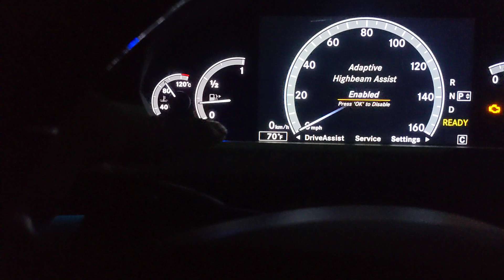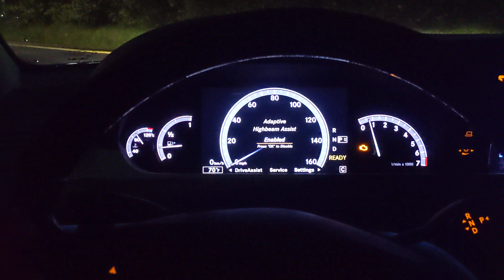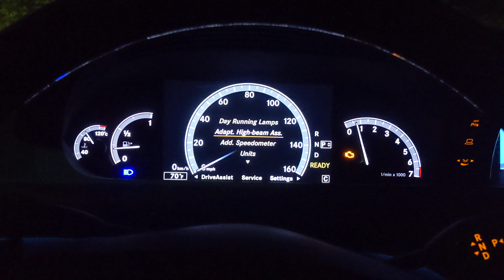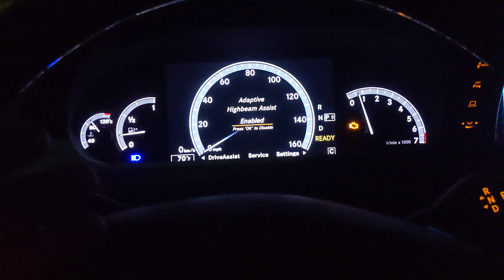Adaptive High Beam Assist - How it Works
This video comprehensively explains how Adaptive High Beam Assist works in a vehicle. The presenter takes the viewer through the different components of the system and how they work together to provide a safe and efficient driving experience. The video demonstrates how the system detects other vehicles on the road and automatically adjusts the high beam lights to avoid blinding other drivers. The presenter also explains how the system can be adjusted and customized to suit drivers' preferences. Overall, this video is an excellent resource for drivers who want to understand how Adaptive High Beam Assist works and how to use it effectively to improve their driving experience.

A Full System Diagnostic Scanner that works on all vehicles. Can read and clear codes from any system, module, control unit including engine, transmission, airbag, ABS, traction control, climate control, blind spot monitoring, air suspension,  door modules, immobilizer just to name  a few. Bidirectional support.